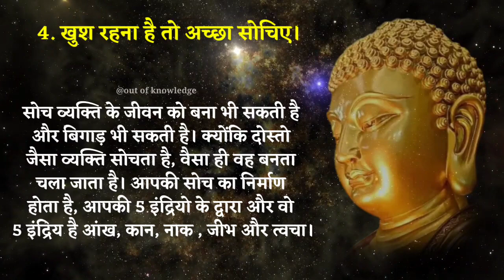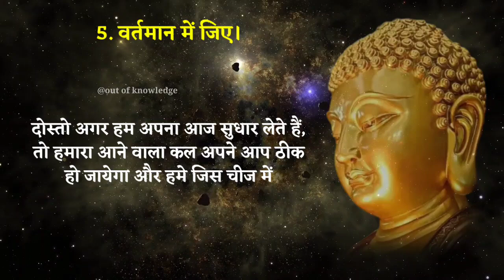बुद्ध के सुविचार.